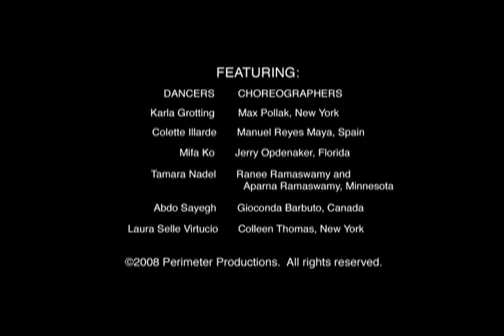"SOLO:1X2" Trailer - A Dance Documentary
The Southern Theater presents the documentary film
SOLO: 1 X 2
Pre-release Screening
A Film by Robert C. Hammel, Michele Blanchard and Caitlin Hammel

Starring Giocondo Barbuto, Karla Grotting, Colette Illarde, Mifa Ko, Tamara Nadel, Jerry Openaker, Max Pollak, Ranee Ramaswamy, Aparna Ramaswamy, Manuel Reyes, Abdo Sayegh, Colleen Thomas, Laura Selle Virtucio

Special guest appearances by Douglas Dunn, Deborah Jowitt, Susan Marshall, Katsura Kan, Elisabeth Streb and Donna Uchizono

MINNEAPOLIS, MN  For two years, filmmaker Bob Hammel followed six dancers around the globe, observing the creation of six very personalized solos.   All were recipients of a prestigious award, the McKnight Fellowship in Dance, which made these exciting commissioned solos possible.   SOLO: 1 X 2 is a documentary film that reveals the dedication, artistry and perseverance of these incredible dance artists.  It captures the intense partnership between dancer and choreographer in all that it is  surprising, exhilarating, edgy, trepidatious and life-changing.

Performances: September 25 & 26, 2009
Fri. & Sat. at 8pm
Opening night champagne reception at 7pm
Hors doeuvres compliments of The Red Stag Supperclub
Meet-the-artist after-party Sat.